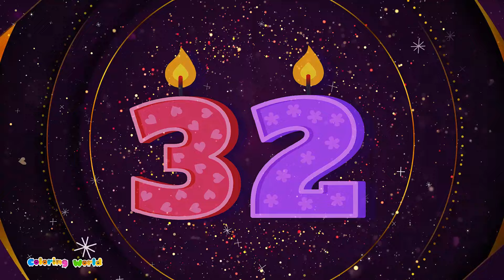Colorful ABCD Alphabets & Numbers Learning for Kids | Fun Educational Video for Children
Welcome to Coloring World, where learning is always colorful and fun! In this engaging video, your little ones will embark on an exciting journey of learning ABCD alphabets, basic English, and numbers while exploring vibrant colors.

🌈 Learn ABCD Alphabets: Join us as we dive into the world of ABCD alphabets, where each letter comes to life with vibrant colors and playful animations. From A to Z, children will learn to recognize and pronounce each letter with ease.

🔢 Number Counting: Let's count together! From 1 to 100, children will have a blast mastering number counting in a dynamic and interactive way. Our fun visuals and catchy tunes make learning numbers a breeze.

🎨 Learning Colors: Get ready to discover a rainbow of colors! Through engaging activities and colorful illustrations, children will learn to identify and name various colors while having a blast.

This video is perfect for toddlers, preschoolers, and young learners who are eager to explore the world of language and numbers in an entertaining and educational manner. Join us in Coloring World for a delightful learning experience that will leave your little ones excited to learn more!